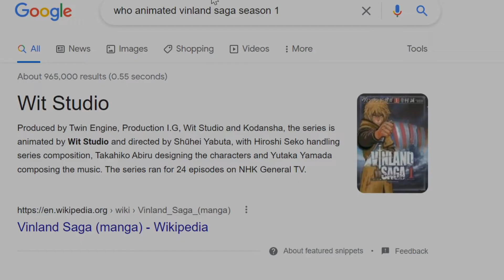NO WAY!! | Vinland Saga Season 2 - Official Trailer Reaction